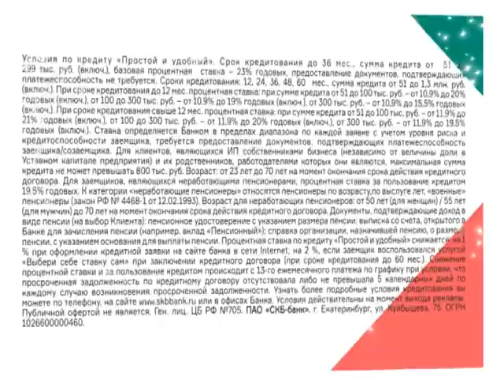Прогноз погоды, ТРК «Волна-плюс», г. Печора, ТНТ, 12.08.19